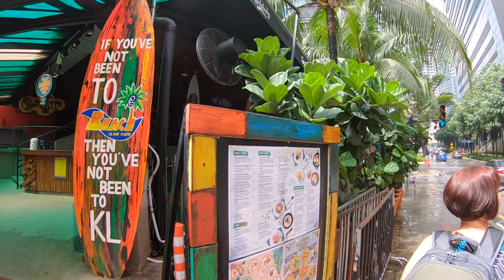Kualar Lumpur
Had a short stay in Kualar Lumpur where we got to see my wifes Nephew jumping of the Needle Tower in the City of KL. This was great to catch up with him whilst we were away and get to see him jump off the top of the tower.

We also walked the streets of the City until we came across the Petronis Towers which were the tallest building in the world until recently.

We also went to the markets and China Town for a bit of a look around.

It was a wet and incredibly hot a muggy day this day we went into the City, but enjoyed our short time there.